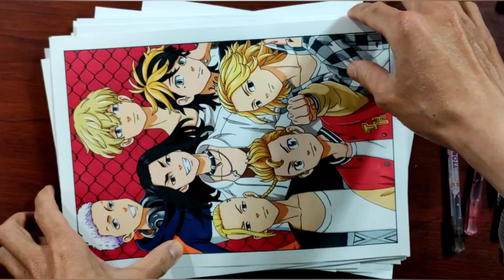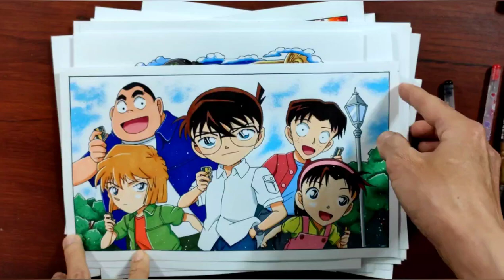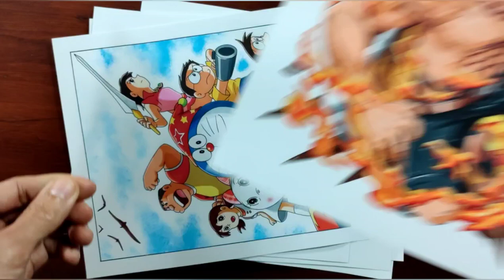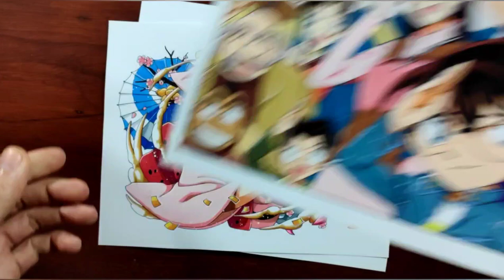Quá Trình Vẽ Tranh Trong 2 tháng (Lần 8)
-Hôm nay mình làm video tổng hợp tranh mình vẽ trong 2 tháng 11 và 12 nhé.
Mình sử dụng giấy bìa a4 8k/10 tờ. Bút đi line 8k, bút dạ touchcool  200k/60c nhé các bạn.
Ủng hộ Hỗ Trợ Mình Donate Tài Khoản Ngân Hàng để mình làm nhiều video hay hơn nhé các bạn tk : 7233057 Ngân hàng ACB (Asia Commerial bank)
Nếu các bạn thấy thích video thì Đăng ký để ủng hộ kênh mình nhé.